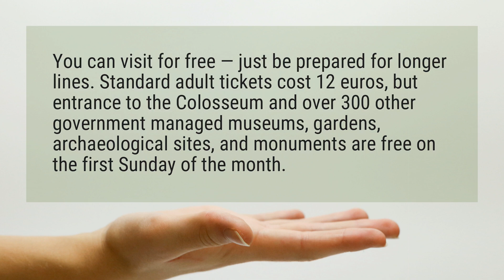Is the Colosseum free?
You can visit for free — just be prepared for longer lines. Standard adult tickets cost 12 euros, but entrance to the Colosseum and over 300 other government managed museums, gardens, archaeological sites, and monuments are free on the first Sunday of the month.

Reference:
Colosseum - Matador Network